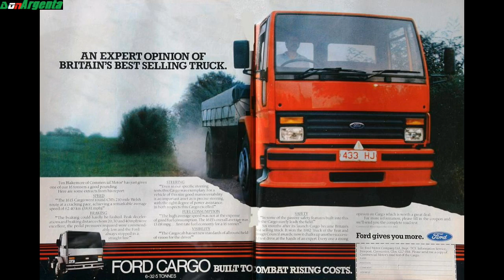Truck of the Year 1982 Ford Cargo